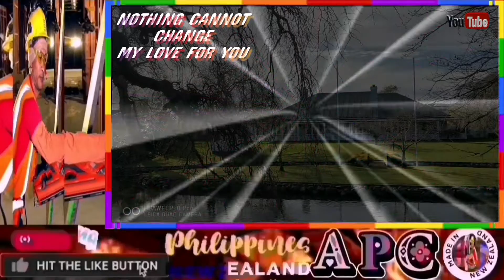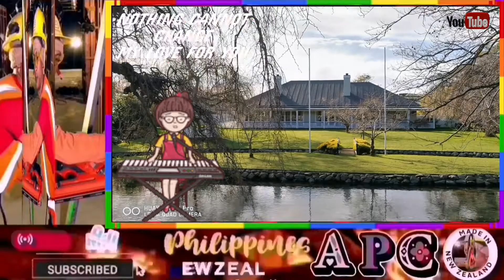MONA VALE GARDEN PARK | NOTHING CANNOT CHANGE MY LOVE FOR YOU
Welcome to
Ang Pobreng Carpentero
MONA VALE GARDEN PARK
NOTHING CANNOT CHANGE MY LOVE FOR YOU
Ang buhay ng isang Pobreng Carpentero